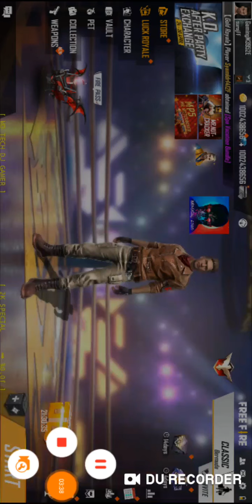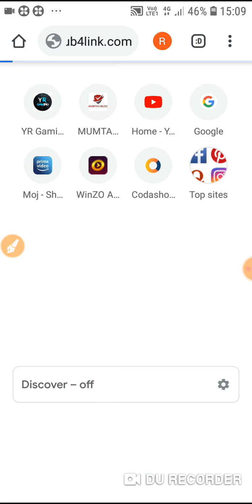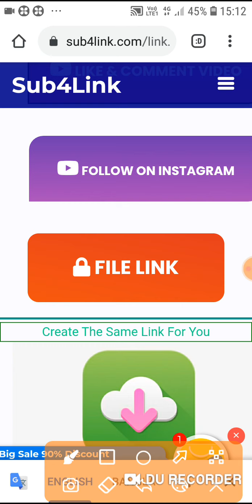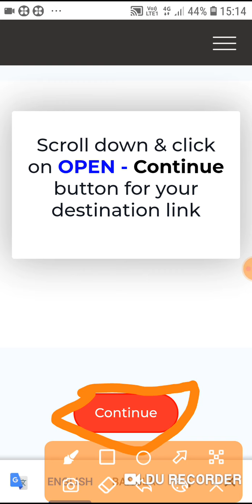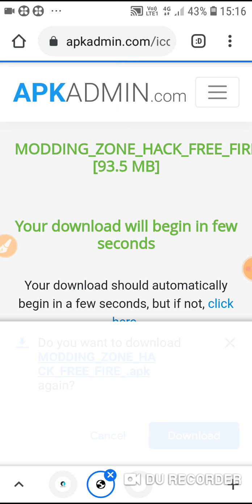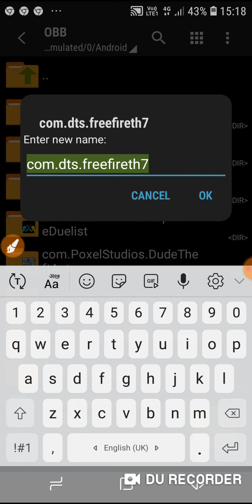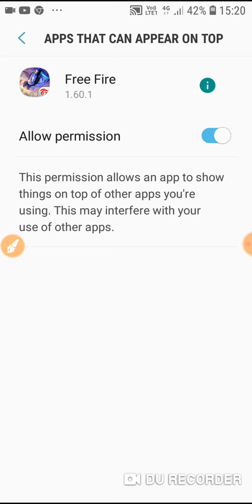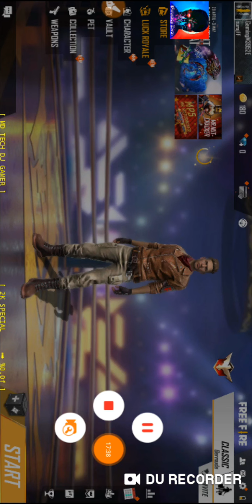how to download Free fire mod apk